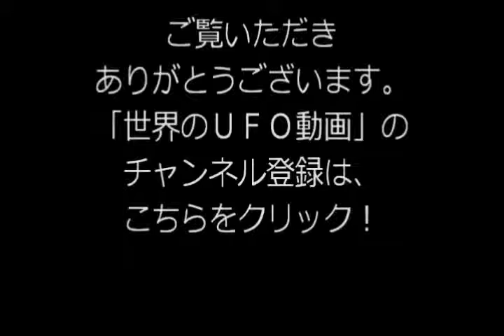ミステリー！！ＵＦＯ関連映像か？正体不明の光源とその上の怪奇現象